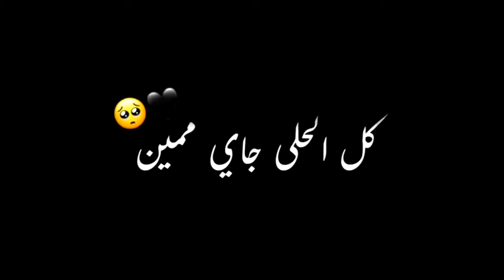حالة واتس " بحلم كفي عمري حدا شو بحكي عن حمره خدا لما بإيدا الغره تردا عيونا بينباسو " شاشة سوداء